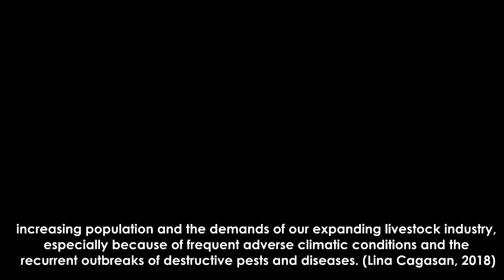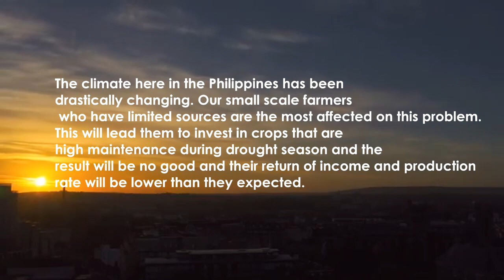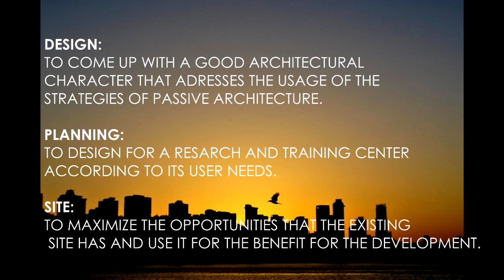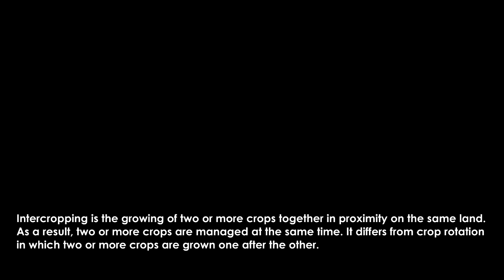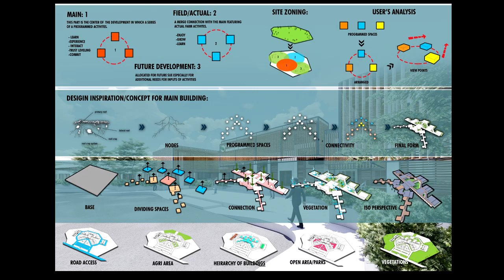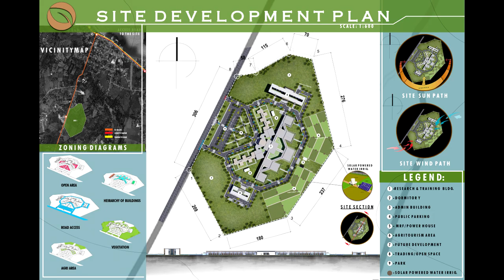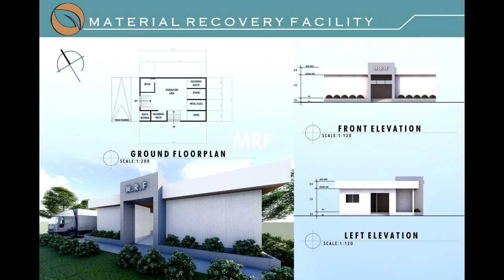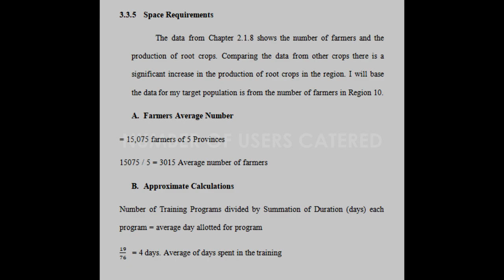PROPOSED NORTHERN MINDANAO ROOTCROP RESEARCH AND TRAINING CENTER - ARCHITECTURAL THESIS 2020 USTP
Good day!! This is my explanation about my Undergrad Architectural thesis proposal which is a Rootcrop center here in Northern Mindanao.

Bahala, Japheth G.
BS-ARCH 5A-A1 USTP